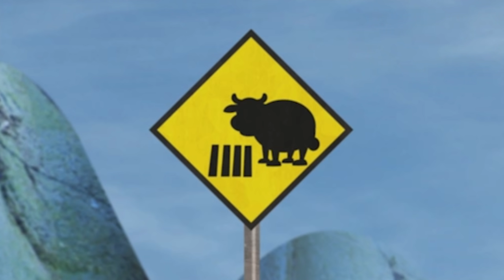Let's go for a Ride 🚂 🚜 🚀 | TV Shows for Kids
A rocket, a rollercoaster and a tractor are just some modes of transport Baby Jake uses to travels through his adventures!

It's time for an adventure with Baby Jake! Yacki Yacki Yogi!
Join Baby Jake and his protective six-­year-­old brother Isaac as they leave the safety of their home (a windmill where they live with eight other brothers and sisters) to embark on some fantastic adventures.

They travel through the jungle, under the sea, through space and through the countryside, singing Baby Jake's favourite song!
🎶  Yacki Yacki Yogi! Yaki Yaki! Jaki Jaki! 🎶